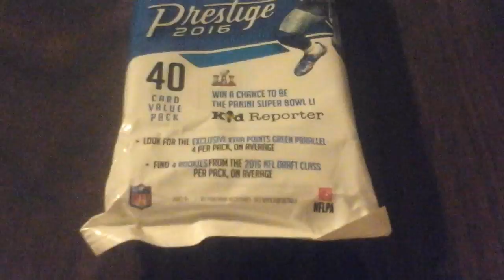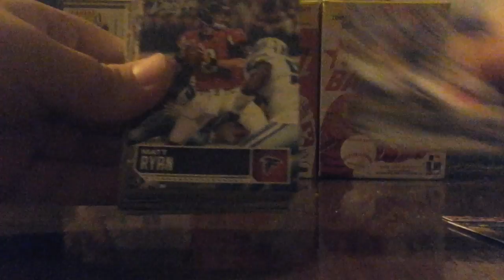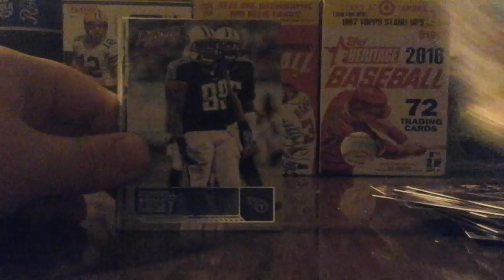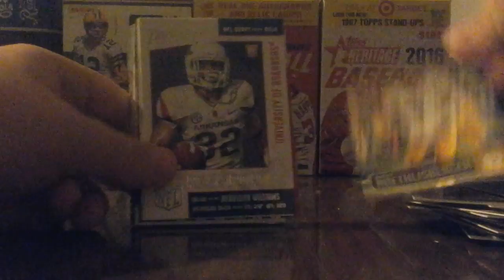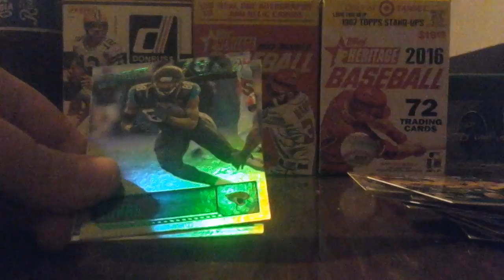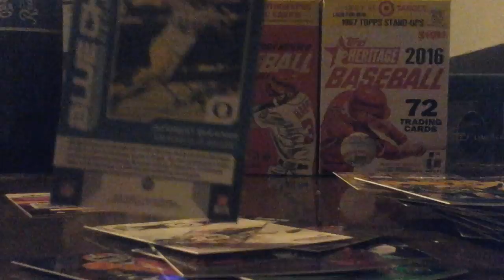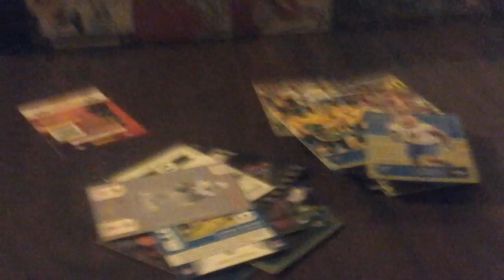2016 Panini Prestige Football Pack Break Wentz Rookie Card Pull Awesome Cards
This product is awesome full of inserts, parallels & base cards hope you guys enjoyed this video I took my time today because I wanted to make a video for you guys